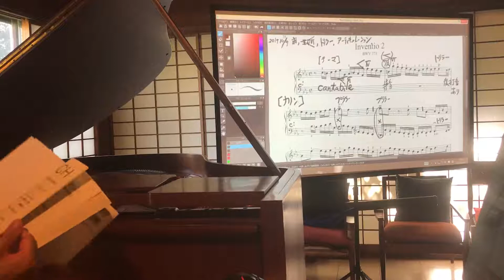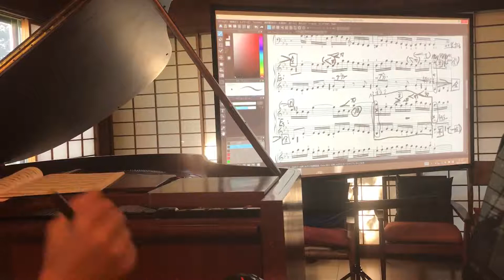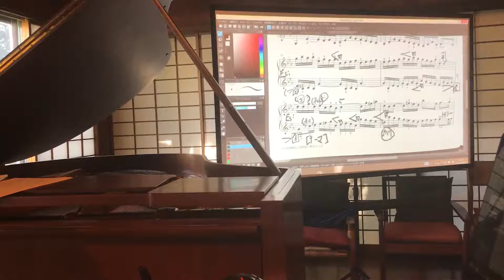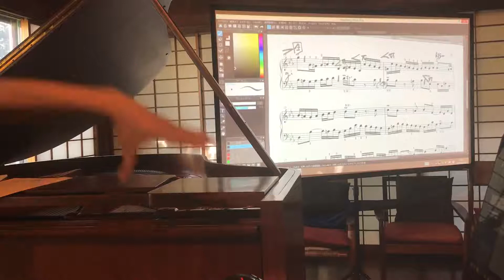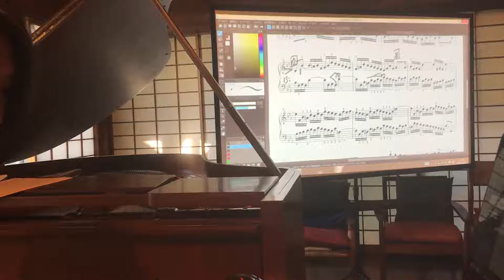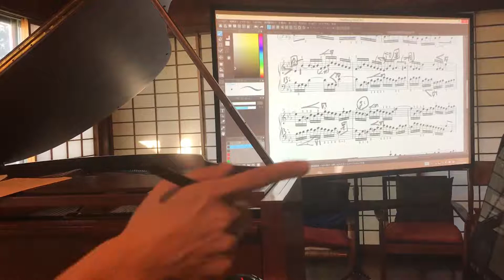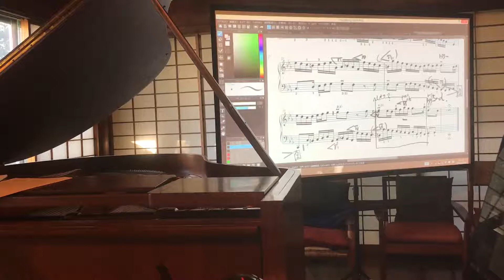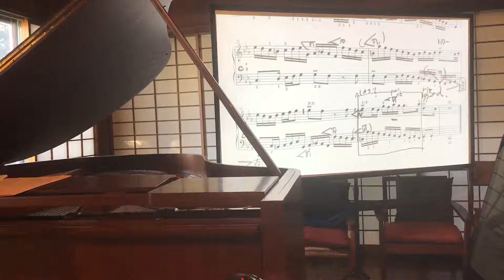最終回②J.S.バッハ《インヴェンションNr.2ハ短調c-moll》解析